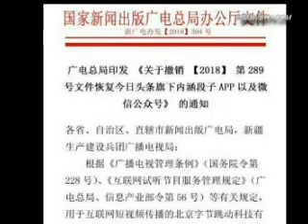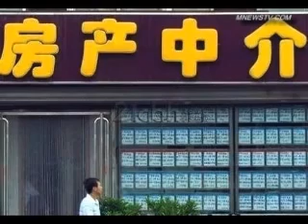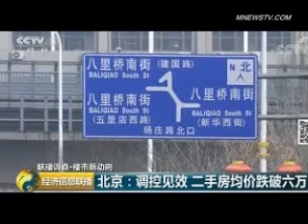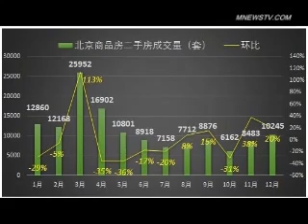很多国家被一带一路折腾的负债累累纷纷取消了项目 一带一路陷财政危机难以为继